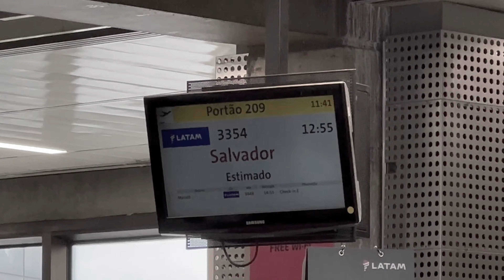FIZ A MAIOR SURPRESA DO MUNDO PARA OS MEUS PAIS E QUASE ME DEI MAL!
🎉 Surpresa Incrível: Viagem Secreta da França para o Brasil! 🇫🇷✈🇧🇷 🎉

Olá, pessoal! Neste vídeo emocionante, eu compartilho a grande surpresa que fiz para meus pais ao viajar secretamente da França para o Brasil! Eles não tinham a menor ideia de que eu estava vindo e a reação deles foi simplesmente inesquecível. 😱❤

Desde os preparativos na França até o momento exato em que cheguei em casa, cada instante foi capturado para que vocês possam sentir a emoção junto comigo. Assistam até o final para ver as lágrimas, os sorrisos e o amor que encheu o nosso lar nesse dia tão especial.

🌍 Local de Partida: [Bretteville sur Laize na França]
✈ Destino: [Salvador no Brasil]

GANHE UM IPHONE 15 PRO MAX ou R$ 9.000,00 NO PIX